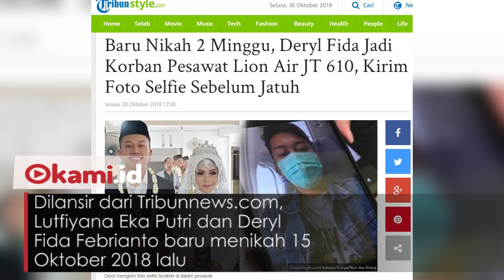Baru 2 Minggu Menikah, Pasangan Ini Harus Dipisahkan Selamanya Karena tragedi JT 610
Jatuhnya pesawat Lion Air JT 610 menyisahkan duka, Senin (29/10/2018)

Pasangan ini baru menikah selama 2 minggu sudah harus dipisahkan oleh maut